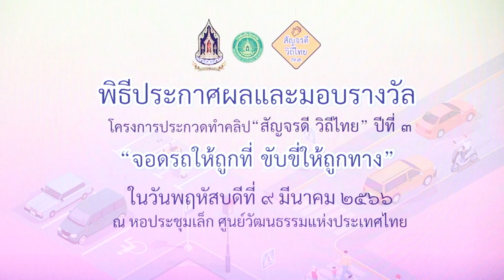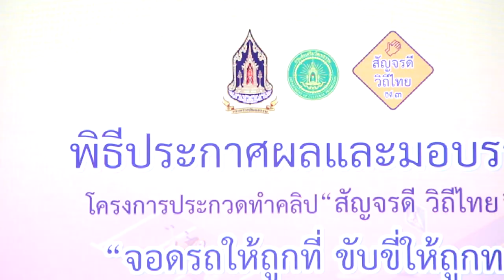"กรมส่งเสริมวัฒนธรรม" ประกาศผลและมอบรางวัลโครงการประกวดทำคลิป “สัญจรดี วิถีไทย”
อธิบดีกรมส่งเสริมวัฒนธรรม เป็นประธานในพิธีประกาศผล และมอบรางวัลโครงการประกวดทำคลิป “สัญจรดี วิถีไทย ปีที่ 3 จอดรถให้ถูกที่ ขับขี่ให้ถูกทาง” เพื่อปลุกจิตสำนึกให้คนรุ่นใหม่และประชาชนทั่วไปให้ความสำคัญต่อมารยาทไทยและวินัยจราจร